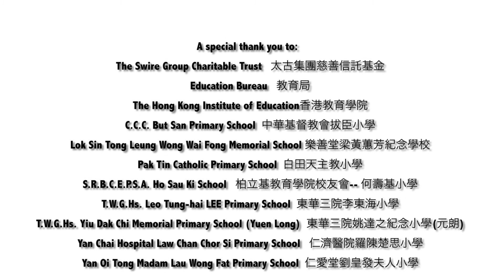World Voice Hong Kong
What is World Voice?
World Voice is a teacher-training programme, developed by the British Council, which trains primary school teachers to use singing as a pedagogical tool to enhance children’s learning in a wide range of subjects. World Voice is aimed at teachers who have no musical training and who may not be able to sing.

Since 2013 the British Council has introduced World Voice to 10 countries across the world and is developing the programme in a further four. In each country, World Voice is tailored to meet local curricular, pedagogical and cultural needs. For example, in Senegal, Jordan, India and Kenya, the World Voice programme focuses on English learning.

In Hong Kong, the World Voice programme runs differently. We focus on the diversity of learning needs of the children (e.g. learning difficulties, behavioural problems.) to ensure that they feel socially included with the neuro-typical children as well as to adequately equip the teachers to teach in mainstream schools. The programme has been endorsed by the Education Bureau in Hong Kong.